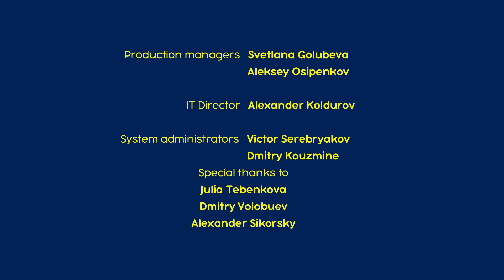माशा की परी कथाएँ - नीली दाढ़ी 🎨 (एपिसोड 20)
एक नीली दाढ़ी वाला आदमी था जो एक बार घूमने गया और उसे नीले बालों वाली लड़की मिली। किसी तरह नीली दाढ़ी वाले ने अपने आपको एक बंद अलमारी के अंदर पाया जिस में घना अँधेरा था। वह बहुत उदास हुआ लेकिन फिर वह एक छुपा हुआ दरवाज़ा ढूढ़ पाया जिसके पीछे बेहिसाब मिठाइयाँ पड़ी थीं। इतनी ग़ज़ब की कहानी एक सच्चे कलाकार द्वारा से ही रची जा सकती है – बिल्कुल माशा जैसे! कथा का सबक यह है कि ज़िन्दगी के सबसे बुरे समय के दौरान भी कला हमारी मदद कर सकती है।

माशा की कहानियां - ये हैं असाधारण श्रृंखलाएं जिस में माशा अलग-अलग कहानियों और चरित्रों को मिलाकर अपनी अद्वितीय बचकाने शैली में बच्चों को परियों की कहानियाँ बताती है, लेकिन मूल सलाह हमेशा सामने आती है।